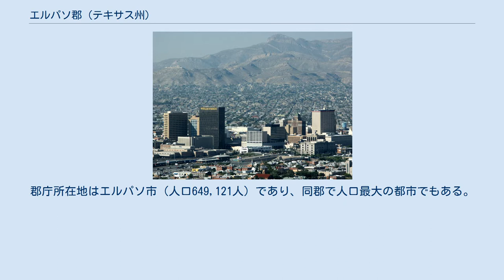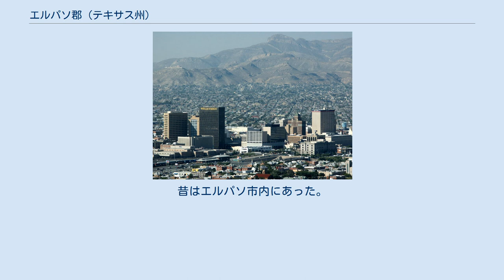エルパソ郡 (テキサス州)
エルパソ郡（英: El Paso County）は、アメリカ合衆国テキサス州の最西端に位置する郡である。
西テキサスのトランス・ペコス地域を構成する9の郡の1つである。
2010年国勢調査での人口は800,647人であり、2000年の679,622人から17.8％増加した。
郡庁所在地はエルパソ市（人口649,121人）であり、同郡で人口最大の都市でもある。
「エルパソ」とはスペイン語で「峠」意味しており、郡名はリオ・グランデ川が両岸にある山地を抜ける時に造った峠にちなんで名付けられた。
 エルパソ郡は東に隣接するハズペス郡と共にエルパソ大都市圏を構成している。
テキサス州ではこれらの2郡のみが山岳部標準時を採用している。
 エルパソ郡は、アメリカ合衆国下院議員のテキサス州第16選挙区にその大半が入っており、2012年時点では民主党議員を送り出している。
郡東部の小部分が第23選挙区に入っており、こちらは共和党員が代表になっている。
ラテン系住民が多いこともあって昔から民主党支持であり、2008年大統領選挙でも同様だった。
民主党候補のバラク・オバマが郡内総投票数の66％、121,589 票を獲得したが、テキサス州では約946,000票差で敗れた。
共和党候補のジョン・マケインはエルパソ郡の33％、61,598票を得た。
2004年の場合も民主党のジョン・ケリーがエルパソ郡を制したが、オバマよりは少なく、56％、95,142票だった。
共和党候補のジョージ・W・ブッシュは43％、73,261票を獲得した。
 エルパソ郡の保安官事務所は郡内の未編入領域にある。
昔はエルパソ市内にあった。
レオ・サマニエゴ法執行事務所が保安官事務所に隣接してある。